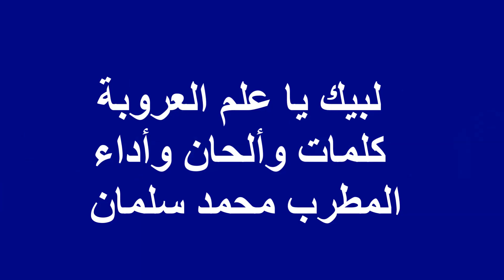كيف اضاعة جمال عبد الناصر وصدام حسين علم العروبة في عام 1967 و20003.؟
سيظل العرب ظاهرة صوتية حتي قيام الساعة.. فلماذا الاندهاش؟ كل العرب يعترفون باسرائيل بدرجات متفاوتة.. فلماذا الاندهاش؟ دول عربية وخليجية تقيم علاقات تجارية وثقافية من زمن.. فلماذا الاندهاش؟ رجال مال وحكم يتاجرون ويستثمرون مع تل أبيب.. فلماذا الاندهاش ؟! قصور ومنتجعات يملكها عرب في حيفا وسواحل إسرائيل.. فلماذا الاندهاش؟! كل العرب يطالبون بحل الدولتين بما يعني أن إسرائيل أمر واقع.. فلماذا الاندهاش؟ اضافة اعلان الفلسطينيون أصحاب القضية منقسمون.. السلطة تدير حوارا مع إسرائيل علي كافة المستويات في العلن والسر.. وحماس وفصائلها تدير علاقات وتوافقات تحت زعم المقاومة، وخيانات تجري في السر.. فلماذا الاندهاش؟ قيادات حماس يعالجون زوجاتهم وأهلهم في إسرائيل.. فلماذا الاندهاش؟! هذا تبسيط للواقع الذي يعيشه النظام العربي الرسمي وجانب لا يستهان به من النظام العربي الشعبي.. فلماذا الاندهاش؟ هذا التبسيط ليس مبررا لما جري بين الامارات واسرائيل ولا لما سوف يجري مع دول أخرى في الزمن المنظور.. لكنه توصيف فقط.. فلا تندهش؟! هل هناك أقسي من تحول بلدان عربية كاملة إلي دول فاشلة بدعم عربي، وسقوط دول بمباركة من جامعة الدول العربية.. فلماذا الاندهاش ؟! هل لا نري دولا عربية تم اختطاف قرارها السياسي وباتت لا تملك شيئا منه غير الإسم.. فلماذا الاندهاش ؟! هل لا نري دولا عربية تعربد علي أرضها دول إقليمية ودولية بل وتضع لها سياستها ودستورها.. فلماذا الاندهاش؟! هل لا نري حجم الاختراق في دول عربية من دول إقليمية (تركيا وإيران) تجلس علي طاولة مناقشات العرب لقضاياهم في جامعة الدول العربية، ولا نستطيع الاعتراض.. فلماذا الاندهاش ؟! مذا جرى للعرب هل لا نري غياب سوريا وغياب ليبيا الشرعية عن مقعديهما بالجامعة العربية.. فلماذا الاندهاش؟! الوقوف أمام المرآة وتأمل الصورة مهم للوصول إلي لحظة إفاقة ربما يوقف التدهور والتراجع.. لكن رفع العقيرة بالصراخ والولولة لن يغير من الواقع شيئا.. من بين ٢٢ دولة عربية لا تفصلهم غير حدود سياسية، ويتكلمون لغة واحدة، وعانوا جميعا من نير الاحتلال والاستعمار، ونهب ثرواتهم .. لا توجد ثلاث دول أو دولتين متفقين علي قضية واحدة من جبل القضايا التي تسد عين الشمس في المنطقة.. فلماذا الاندهاش ؟! أموال العرب تشتري السلاح ليقتل به العرب أنفسهم.. وأموال العرب تستثمر في دول الغرب لتدور مصانع السلاح ليشتريه العرب.. وأموال العرب تستثمر في مناطق النزاع ليتم إضعاف العرب.. فلماذا الاندهاش ؟! آلاف الأسئلة الحائرة.. اجاباتها واضحة لكننا لا نراها.. هنا فقط يجب الاندهاش!الجروح غائرة ومتقيحة.. والدم ينزف بلا توقف.. نعرف الداء ونملك الدواء.. ويبدو أننا لا نريد الشفاء. ليس لها من دون الله كاشفة، ويا أمة العرب.. هتموتوا إذا مات الغضب! اللهم بلغت قدر ما استطعت وقدر ما أري من الصورة .
د/فريد الجراح
مسئول المركز الإعلامي للحزب الشيوعي العراقي اوفار البرتغال